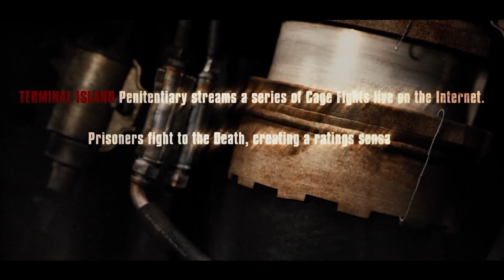कैदियों को बैटल रॉयल में जबरदस्ती भेजा गया, जहां विजेता को आजादी मिलती है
2012 के कठोर परिदृश्य में, अमेरिका के आर्थिक पतन ने देश को अराजकता में डाल दिया। बढ़ती बेरोजगारी और बढ़ती अपराध दर जेल प्रणाली को अपनी सीमा में धकेल देती है। सुधारात्मक सुविधाओं को नियंत्रित करने वाली निजी कंपनियां एक गंभीर युग की शुरुआत करती हैं, जो कुख्यात टर्मिनल द्वीप जेल का प्रतीक है। क्रूर पिंजरे की लड़ाई का सीधा प्रसारण एक परपीड़क तमाशा बन जाता है, लेकिन ये वीभत्स घटनाएं भी दर्शकों की अधिक हिंसा की लालसा को संतुष्ट नहीं कर सकती हैं। रक्तपात की इस प्यास से कुख्यात डेथ रेस उभरती है, एक घातक प्रतियोगिता जहाँ कैदी अपनी स्वतंत्रता के लिए लड़ते हैं, और उनकी कारें विनाश के हथियारों में बदल जाती हैं। जैसे-जैसे वर्तमान डेथ रेस अपने चरमोत्कर्ष पर पहुंचती है, क्रूर प्रतियोगिता में केवल दो कारें बची रहती हैं। एक रहस्यमय फ्रेंकस्टीन से संबंधित है, जिसने नेविगेटर केस के साथ भागीदारी की है। दूसरा फ्रैंक के लंबे समय से प्रतिद्वंद्वी, मशीन गन जो द्वारा संचालित है। दोनों कारें फिनिश लाइन की ओर बढ़ती हैं, उनके ड्राइवर जीतने के लिए दृढ़ होते हैं।

Jason Statham as Jensen Ames, Joan Allen as Hennessey, Ian McShane as Coach, Tyrese Gibson as Machine Gun Joe, Natalie Martinez as Case, Max Ryan as Pachenko, Jason Clarke as Ulrich, Frederick Koehler as Lists (as Frederick Koehler) (as Fred Koehler), Jacob Vargas as Gunner, Justin Mader as Travis Colt, Robert LaSardo as Grimm, Robin Shou as 14K, Benz Antoine as Joe's Navigator, Danny Blanco Hall as Joe's Navigator, Christian Paul as Joe's Navigator, Janaya Stephens as Suzy, John Fallon as Neo-Nazi, Bruce McFee as Old Timer, Cory Fantie as Disgusted Worker, Russell Ferrier as Angry Worker, Anna-Marie Frances Lea as Nasty Teller (as Anna Marie Frances Lea), Dan Jeannotte as Hennessey Tech, David Carradine as Frankenstein (voice), Dick Ervasti as Commercial (voice), and several uncredited roles including Nir Assayag as Disgruntled Inmate #6, Abdul Ayoola as Siad, Marcello Bezina as Policeman #1, Melantha Blackthorne as Pachenko's Navigator, Lydie Bounay as BMW Navigator, Shane Cardwell as Carson, Ruth Chiang as 14K's Navigator, Carolyn Day as Colt's Navigator, Marie France Denoncourt as Trans Am #2 Navigator, Miguel Dugal as Pachenko's Goon, Jere Gillis as Policeman #2, Nathalie Girard as Boattail Navigator, Larry Goldstein as Disgruntled Inmate #5, Gerardo Lo Dico as Prison Guard, Ivan Peric as Steel Factory Worker, Sharlene Royer as Grimm's Navigator, and Jimmy Star as Inmate, recap, movie recap, film recap, story recap, 10 minute recap, 15 minute recap, cartoon recap, traditional movie recap, film companion, film south, video, recap movie, Death Race recap, race recap,  action recap, science fiction recap, new movie, hollywood film, पुनर्कथन, मूवी पुनर्कथन, फिल्म पुनर्कथन, कहानी पुनर्कथन, 10 मिनट का पुनर्कथन, 15 मिनट का पुनर्कथन, कार्टून पुनर्कथन, पारंपरिक फिल्म पुनर्कथन, फिल्म कंपेनियन, फिल्म साउथ, वीडियो, पुनर्कथन मूवी, डेथ रेस पुनर्कथन, रेस पुनर्कथन, एक्शन पुनर्कथन, विज्ञान कथा पुनर्कथन , नई फिल्म, हॉलीवुड फिल्म